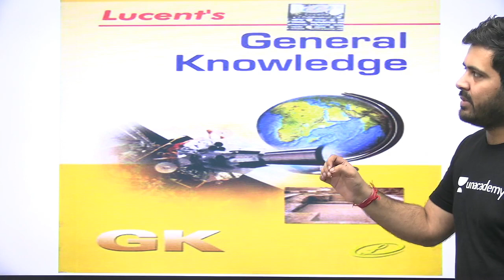क्या Possible है, आने वाले 20 दिन में GK की पूरी Revision? GD, Group D के लिए बहुत महत्वपूर्ण सूचना।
✿ Morning Shows:
05:00 AM - Current Affairs Quiz Show by Bhunesh Sir
06:00 AM - Current Affairs & Static GK by Shipra Ma'am
06:30 AM - One Word Substitution & Idioms by Harsh Sir
07:00 AM - The Hindu Editorial by Sandeep Kesarwani Sir
08:00 AM - Current Affairs Show by Bhunesh Sir
08:40 AM - Vocabulary Show by Harsh Sir

✿ ब्रह्मास्त्र Batch for RRB Group D/NTPC CBT 2:
08:30 AM - Biology by Shipra Ma’am
09:00 AM - General Awareness by Bhunesh Sir
09:30 AM - Physics by Neeraj Sir
10:15 AM - Reasoning by Deepak Sir
11:00 AM - Maths by Sahil Sir

✿ RRB Group D 2019-20 Selection Batch(PYQs):
12:00 PM - General Science by Amrita Ma'am
12:30 PM - Maths by Sahil Sir
01:00 PM - Reasoning by Hitesh Sir
01:30 PM - General Awareness by Rohit  Sir

✿ SSC GD/UPSI 2021 Target Batch:
02:00 PM - Maths By Dhasu Sir
02:30 PM - English by Sandeep Kesarwani Sir
03:00 PM - GK by Praveen sir
03:30 PM - Hindi by Alok Sir
04:00 PM- Reasoning by Deepak Sir

✿ RRB NTPC/Group D/SSC Special:
04:00 PM - GS by Neeraj Sir

✿ SSC CHSL 2020-21 Special Classes:
06:00 PM - Reasoning by Deepak Sir
07:00 PM - GA by Aman Sir
08:00 PM - Maths By Dhasu sir
9:00 PM - English by Sandeep kesarwani

✿ RRB NTPC, Group D, SSC, Defence, State PSC:
08:00 PM - Science by Amrita Ma'am
07:15 PM - Reasoning by Ritika Tomar

✿ SSC JE/UPPCL JE 2020-21 (Technical) Crash Course:
10:00 PM - Electrical Engg. by Ashish Sir
10:00 PM - Civil Engg. by Sandeep Jyani Sir

✿ All Competitive Exams:
10:15 PM - GK by Aman Sharma
5:00 PM - Lucent GK by Aman Sharma

1. One Subscription, Unlimited Access
2. Learn from your favorite teacher
3. Real time interaction with teacher
4. You can ask doubts in live class
5. Limited students
6. Download the videos & watch offline